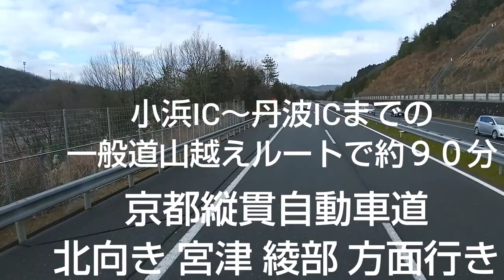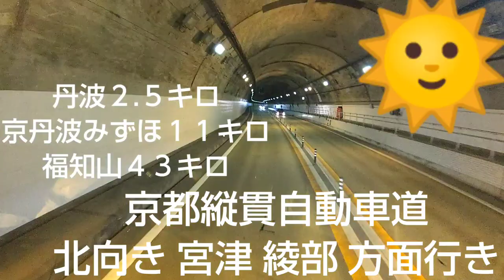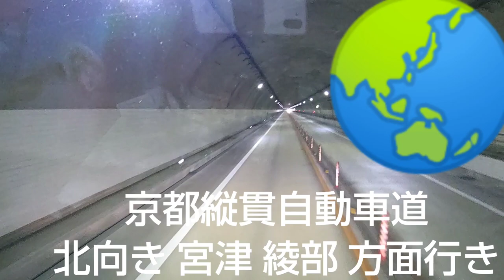【ドライブの予習】0046 京都縦貫自動車道 大山崎Jct ～ 綾部Jct 🎵 西日本の高速道路や一般道をご案内します🙋 目的地は福井県小浜市。 前半戦の舞鶴若狭自動車道までの動画😄 関西 近畿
2020年01月05日(日)に撮影しました🎵

【ルート説明】
名神高速道路 高槻Jct をスタートして左ルートへ。
名神高速道路 大山崎Jct の分岐の連続を解説し、
名神高速道路での注意点を大きく２つ説明🐱

京都縦貫自動車道 大山崎Jct ～ 綾部Jct
～ 舞鶴若狭自動車道 綾部PA辺りまで。

福井県小浜市までの後半戦は次の動画にてお伝えします。